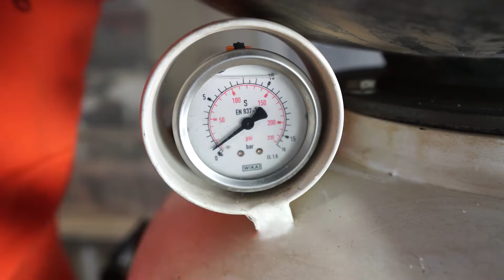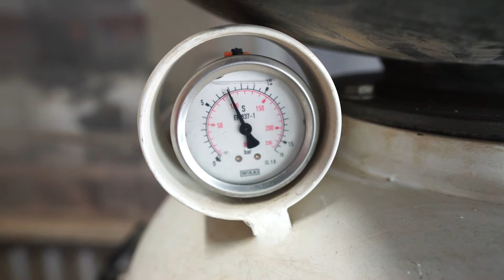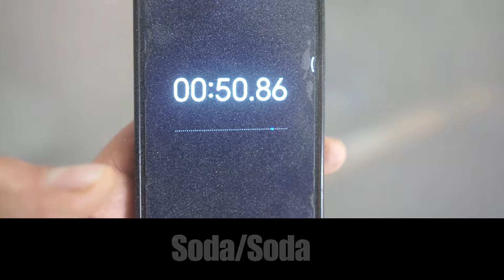Sandbot - Test ścierniw do piaskowania na mokro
Hydropiaskarka SANdBOT to urządzenie służące do bezpyłowego czyszczenia szerokiego zakresu powierzchni technicznych. W swojej pracy wykorzystuje system hydro-ścierny, czyli innowacyjną technologię czyszczenia strumieniowo-ściernego. Powierzchnia czyszczona jest w sposób bezpieczny i precyzyjny za pomocą sprężonego strumienia wody z domieszką ścierniwa.

Wysoka wydajność czyszczenia, niskie koszty mediów i części eksploatacyjnych oraz nieduże zapotrzebowanie na sprężone powietrze, czynią SANdBOT urządzeniem niezwykle ekonomicznym. W porównaniu z metodami tradycyjnymi takimi jak: suche piaskowanie, sodowanie, czyszczenie suchym lodem oraz myjkami wysokociśnieniowymi typu 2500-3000 bar, SANdBOT to najtańsze rozwiązanie dostępne aktualnie na rynku.

Ścierniwo z żużla pomiedziowego - Polgrit - to ostrokrawędziowe, syntetyczne ścierniwo przeznaczone do czyszczenia strumieniowo-ściernego stali zwykłej. Nie zawiera ono kwasów, soli ani składników rozpuszczalnych w wodzie, co sprawia, że jest bezpieczne dla środowiska. Jego twardość to 6 w skali Mohsa. Stosuje się go do usuwania rdzy, zgorzeliny i starych powłok malarskich. Dostępne granulacje to 0,5 - 2,8 mm.

Korund do piaskowania to najtwardsze ścierniwo syntetyczne. Ma kształt ostrokrawędziowy i 9 stopień twardości w skali Mohsa. Nadaje się do wielokrotnego użytku. Przeznaczone jest do czyszczenia stali zwykłej, metali kolorowych, szkła, kamienia, tworzyw sztucznych, ceramiki, drewna czy aluminium. Korund do piaskowania stosuje się do przygotowania powierzchni pod malowanie, usuwania przebarwień, polerowania, matowienia oraz oczyszczania. Dostępny jest w rozmiarach od 0,075 mm do 2,8 mm.

Piaski kwarcowe to uniwersalne i tanie ścierniwo do piaskowania. Mają owalny kształt i twardość od 5 do 7 w skali Mohsa. W zależności od rozmiaru mogą służyć między innymi do oczyszczania powierzchni konstrukcji metalowych, drewna, betonu oraz jako dodatek do żywic, filtrów, wypełniacz boisk sportowych czy też farb. Dostępne są w rozmiarach od 0,1 do 4,0 mm.

Kulki szklane to syntetyczne ścierniwo wielokrotnego użytku. Mniejsze frakcje pozwalają na uzyskanie matowego efektu, a większe – błyszczącego. Mikrokulki są bardzo delikatne, nie powodują intruzji, dzięki czemu nadają się do powierzchni cienkich. Najczęściej wykorzystuje się je do obróbki stali szlachetnych, nierdzewnych oraz stopów metali lekkich. Kulki szklane dostępne są w rozmiarach od 0,08 do 0,8 mm.

łupiny orzecha włoskiego to bardzo bezpieczne medium do obróbki strumieniowo - ściernej delikatnych materiałów oraz do usuwania zanieczyszczeń powierzchni i powłok lakierniczych z bardzo niewielkim oddziaływaniem ścierającym i nagrzewającym na materiał obrabiany.

Śrut z orzecha włoskiego to ścierniwo wielokrotnego użytku, które stosowane jest  zarówno w piaskarkach pneumatycznych jak i oczyszczarkach wirnikowych i wibracyjnych.

Dzięki swej niewielkiej twardości która mieści się w przedziale 2,5 do 3 w skali Mohsa oraz kanciastym kształtom ziaren, ścierniwo z łupin orzech stosowane jest do oczyszczania bardzo delikatnych bądź zabytkowych elementów.

Materiał ścierny z łupin orzecha jest alternatywą dla śrutów z tworzyw sztucznych, szczególnie przydatny przy usuwaniu starych powłok lakierniczych.

Zastosowanie ścierniwa :

usuwanie powłok lakierniczych z karoserii samochodowych
oczyszczanie pomników
usuwanie zanieczyszczeń z form, silników samolotowych i turbin
matowanie powierzchni tworzyw sztucznych,
okrawanie tworzyw sztucznych
odrestaurowywanie zabytkowych elementów drewnianych, mosiężnych, miedzianych itp...
oczyszczanie elementów ocynkowanych i chromowanych